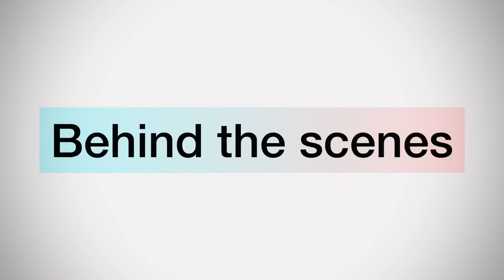How to pass Boring Days || Funny video ||Smarika || Samarika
Background music ..😊